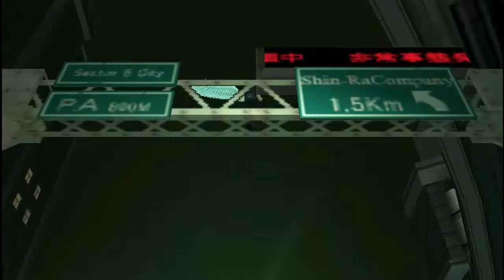Final Fantasy VII Crisis Core - Capitulo 15 - Amores